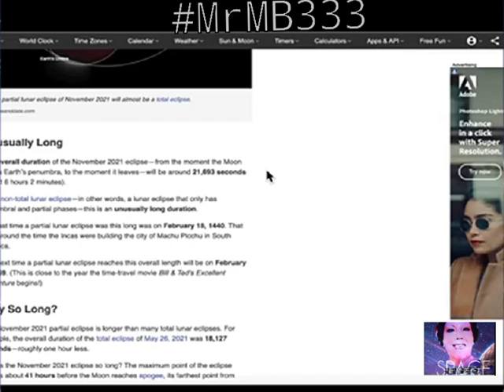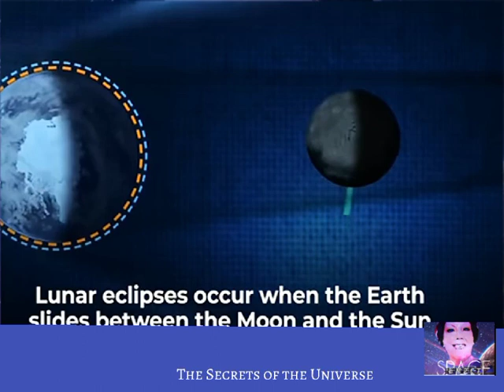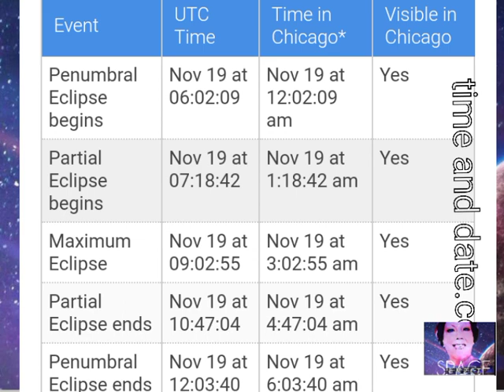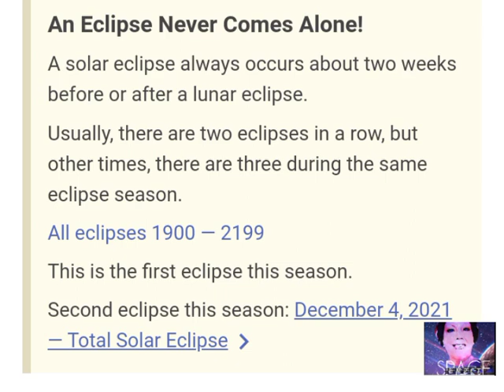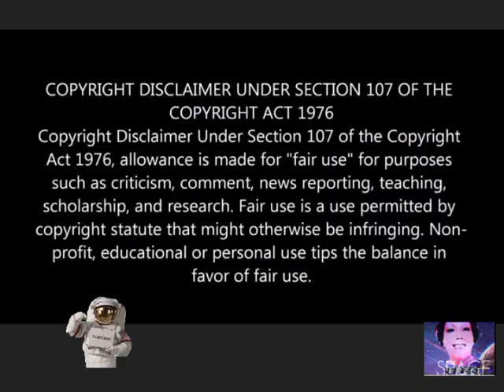NOV 18-19. 6-HOUR BLOOD MOON LUNAR ECLIPSE EVENT | UN2CT SPACE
Blood Moon Eclipse 2021.
⁶"The Beaver Moon lunar eclipse on Nov. 19 will be the longest of the century... and is the second lunar eclipse of 2021.

⁵"Taking place on the night of November 18–19, 2021 is the longest partial eclipse of the Moon this century. "
⁵The November 18-19, 2021 lunar eclipse could simulate in the sky a giant Japanese lantern moon glow.
⁵This is a global event visible to everyone on the night-side of Earth.

See links below for more details, e.g. TIME AND DATE at link 4 and FORBES at link 5 to view charts of the best time to watch for the eclipse in your time zone/area.

³NASA JET PROPULSION, NOV 2, 2021.

⁴TIME AND DATE, NOV 2021.

⁵FORBES, NOV 2021.
Blood Moon Eclipse 2021: Why You Need To Wake-Up Early On Thursday To See The ‘Giant Japanese Lantern’ Moon Glow

⁶The Beaver Moon lunar eclipse on Nov. 19 will be the longest of the century. Here are its stages explained. | Space
Other photos or clippings are labelled respectively with a source.

Gifs provided by Scoompa

UN2CT ENDER
Music 🎶 :
by DPearce-DAWMAIN©

Internal
At YT 11/16/21.